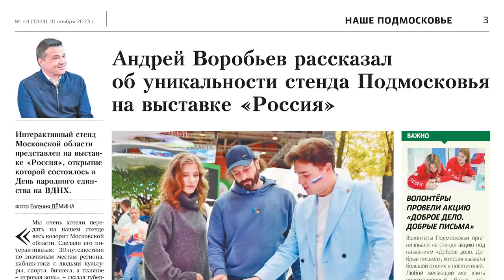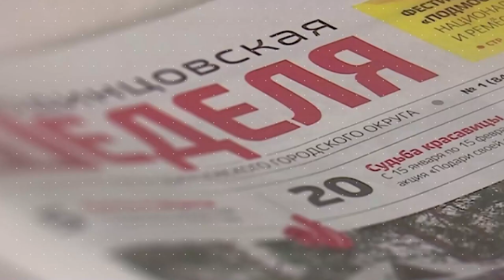Обзор газеты "Одинцовская неделя" 10.11.23